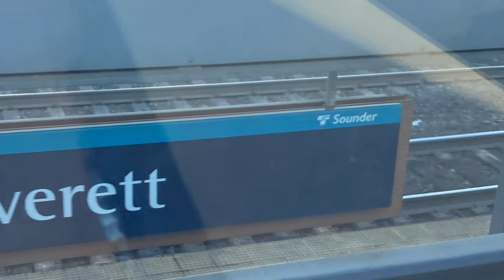Bus Music Video 34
BMV 14 vibes...